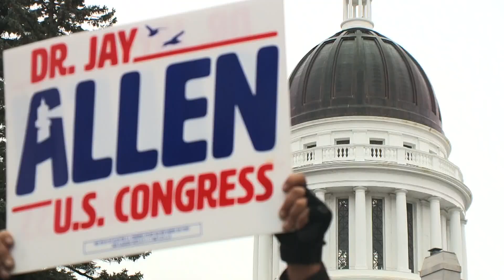Augusta anti-mask mandate protest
In Agusta, a group of Mainers gathered to protest mask-wearing mandates.